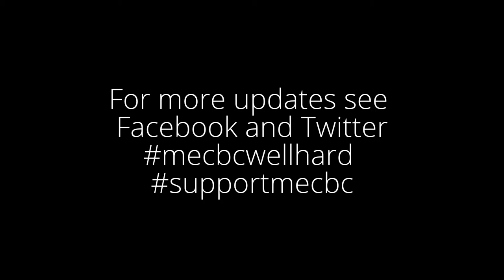Autumn Head 2014 W1